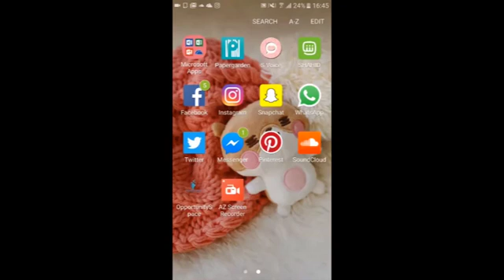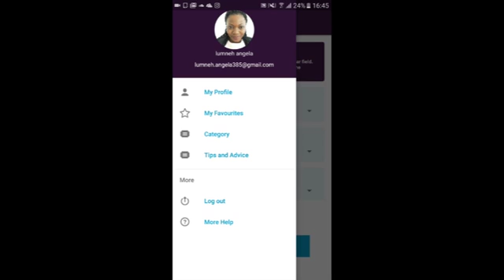4) Team: Opportunity Space (Top 10) Solutionneurs 2017 National Competition.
Opportunity Space is a mobile app and an SMS-based innovative solution for scholarship search in Africa. The android mobile app which is currently available in Cameroon is a scholarship-matching platform that helps students at the tertiary level of education gain access to scholarships and other academic opportunities worldwide.